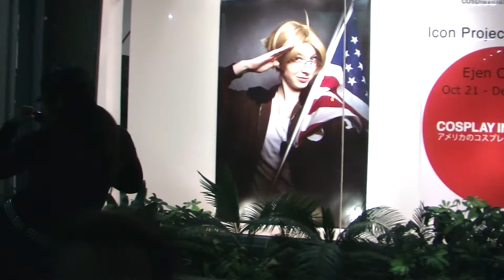Cobra's Baroness on C.O.B.R.A. Health Care (Raw Footage)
The Predatory Lender Team Interviews The Baroness on the Cobra Health Care Plan